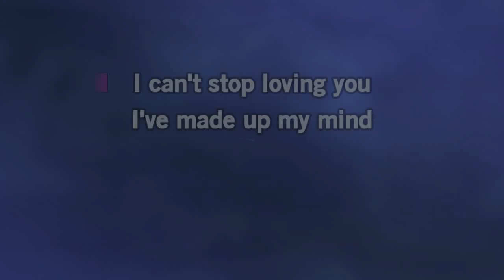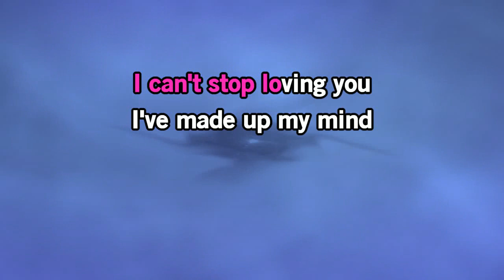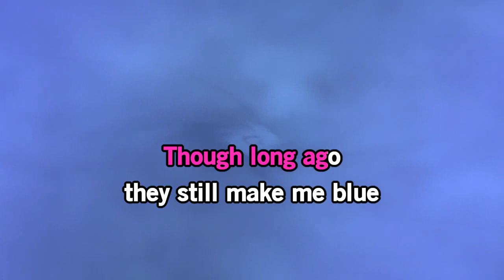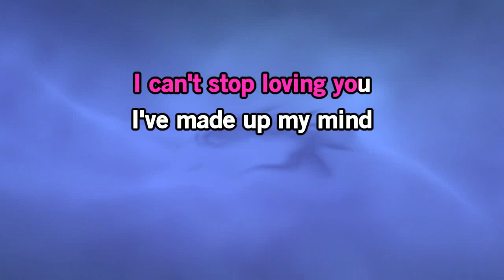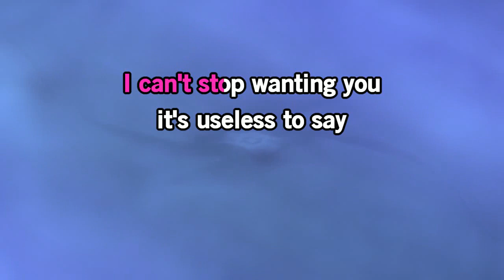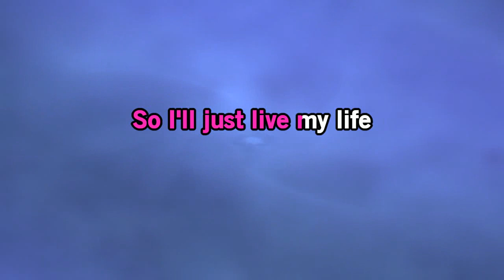I Can't Stop Loving You Karaoke